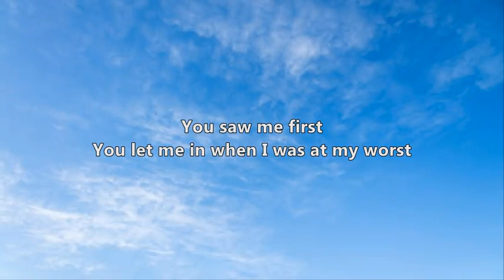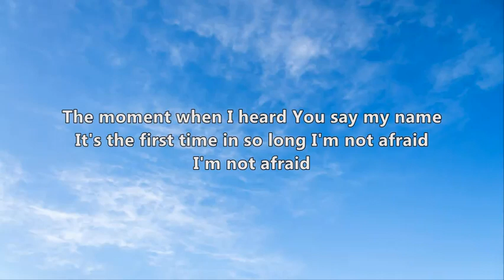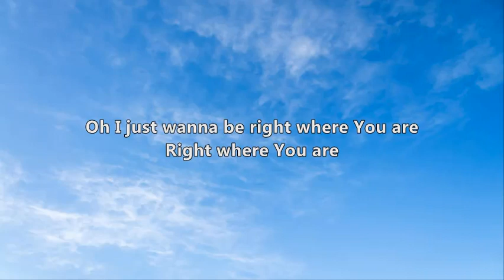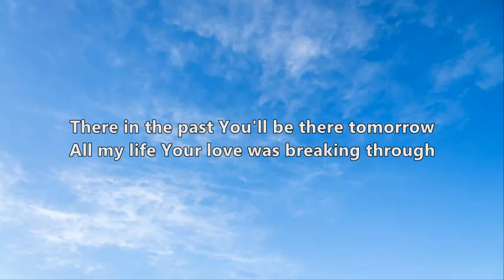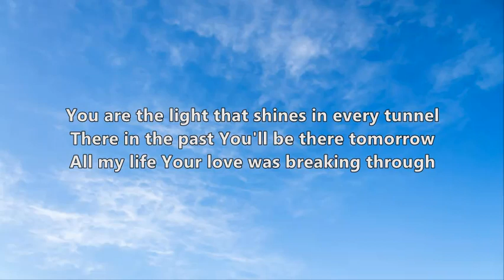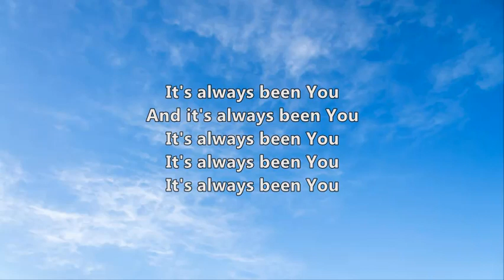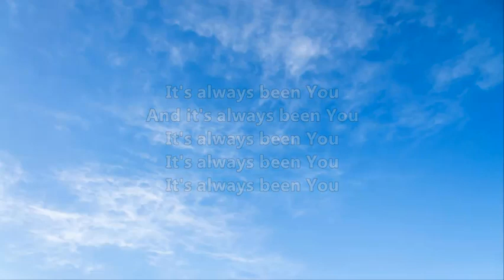Phil Wickham - Its Always Been You (Lyrics)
"Its Always Been You" is from the album "HYMN OF HEAVEN".

Lyrics:

"Its Always Been You"

You saw me first
You let me in when I was at my worst
The moment when I heard You say my name
It's the first time in so long I'm not afraid
You are the voice that calms the storm inside me
Castle walls that stand around me
All this time, my guardian was You
You are the light that shines in every tunnel
There in the past, You'll be there tomorrow
All my life, Your love was breaking through
My northern star
Your love will be the compass of my heart
Oh, I just wanna be right where You are
Right where You are
It's always been You
And it's always been You
Who stood with me in the fire?
It was You, it was always You
Who pulled me out of the water?
And who carried me on their shoulders?
It was You, I know it's You, You